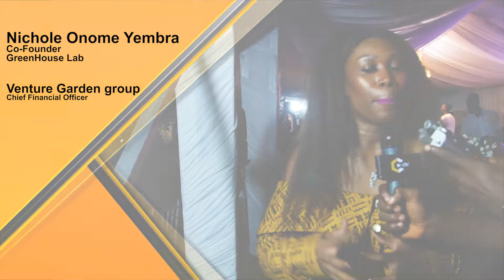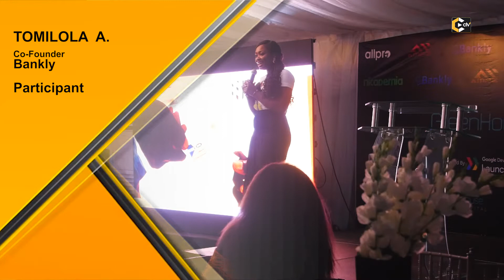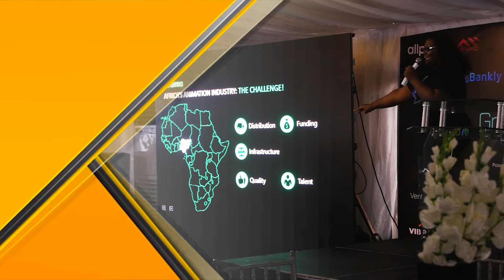Highlights From The Coverage of 'Demochella' by GreenHouse Lab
Watch the Highlights from the launch of Demochella organised by GreenHouse Lab and do not forget to always join in the conversation by sharing your thoughts with us.

BTC: 1BdDUtLBddyeqBGY2YkwqpP2cXSMUoNXX3
BCH: qqpv7xrgq8qz0sulafnvkavs6lls65vcsuk7g77dqx